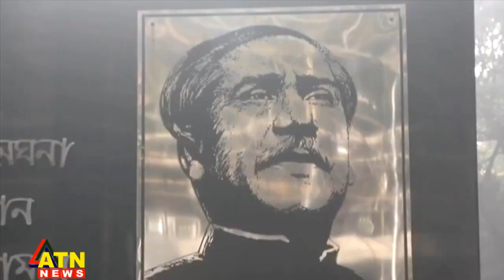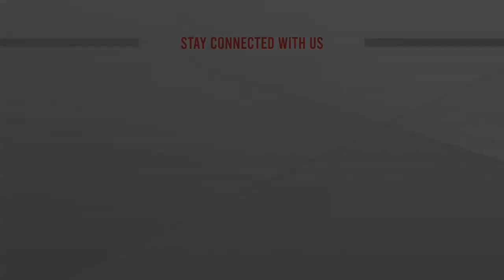জীবিত বঙ্গবন্ধুর চেয়ে মৃত বঙ্গবন্ধু অনেক বেশি শক্তিশালী: প্রধান বিচারপতি